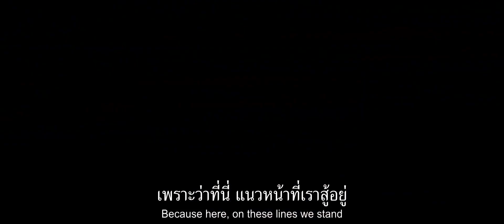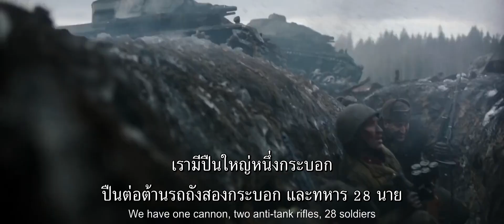Panfilov's 28 (ตัวอย่างซับไทย) - Maksim Abrosimov, Sergey Agafonov, Pavel Aseev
Panfilov's 28 (2016)
ในเดือนพฤศจิกายนปี 1941 กลุ่มทหารโซเวียตที่ยังเหลืออยู่28คน จะต้องหยุดยั้งและทำลายรถถังของฝั่งนาซีเยอรมัน เพื่อยับยั้งไม่ให้ทางนาซีมุ่งหน้าเข้าไปในมอสโก